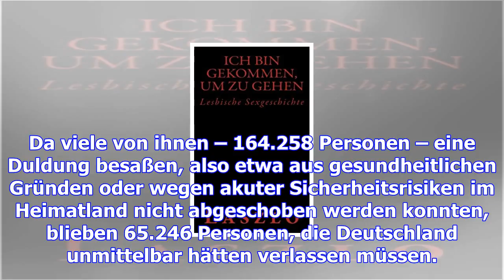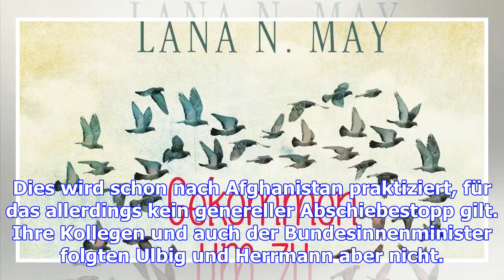Gekommen, um zu gehen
Die Bundesregierung versucht auf vielen Wegen, die Zahl der Flüchtlinge in Deutschland zu reduzieren...